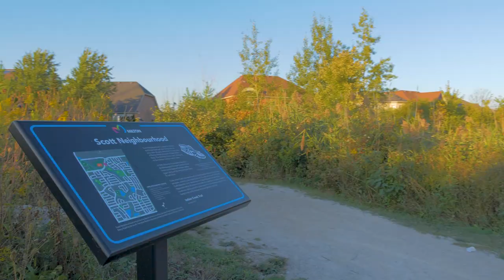214 Forbes Terrace, Milton- SOLD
This home has it all.

Backing onto GREENSPACE with beautiful walking trails & with picturesque views of the escarpment. HEATED SALT WATER POOL with cabana. Enjoy relaxing in your peaceful backyard feeling miles away from everyone yet having all the conveniences at your fingertips.

A short walk to the new Sherwood Community Centre with library, arena, indoor pool, fitness classes, skate park, baseball field, cricket pitch, playground and even a short walk to the new starbucks.

From the moment you pull onto FORBES Terrace you will see the difference with a HEATHWOOD built home. Upon entering you have a grand foyer that greets you with 9 ft ceilings, ultra wide plank white oak hardwood floors and beautiful sight-lines to the forest.

The formal Dining room seats 8 comfortably with access into the butlers pantry for ease of hosting your more formal gatherings. The sophisticated white kitchen features Calacatta super white Quartzite counters, gas stove, and a spacious eat-in area with built-in bench seating.

The Great room is oversized and offers beautiful views of the pool and forest while you curl up in front of the gas fireplace.

The Separate Office is the perfect space to work from home while you enjoy the views.

Up the Hardwood stairs to the second floor you have a double door entry to your grand master suite with vaulted ceilings, gorgeous new ensuite bathroom where you can gaze at the escarpment views from your bathtub. Glass shower, Double sinks and a gorgeous stand alone tub; you may find you just want to stay up here all day!

Spacious Upper level laundry with sink & linen closet.

4 other great sized bedrooms, One has its own bathroom ( second master) and the two others share a well appointed main bath.

Down to the basement you have an excellent sized recreation room perfect for the kids to play in or a home theatre & a 5th bedroom with its own full 4 pc bath. A separate unfinished room and a large storage area.

You will love living here.